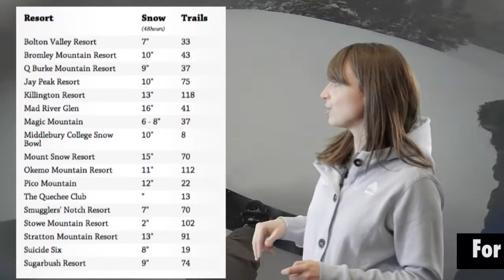Vermont Snow Report: Nika Powder Day! Ski & Ride VT Update: 2/6/14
Winter Storm Nika delivered not one, but two genuine Vermont powder days for your skiing and riding pleasure. In this Vermont snow report update, we check in on Stratton Mountain for an Olympic preview & a look at Big Ben terrain park.